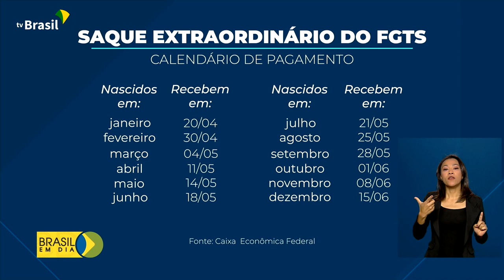Economia | Novo saque do FGTS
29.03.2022 - Novo saque do Fundo de Garantia do Tempo de Serviço, de até R$ 1 mil, pode ser feito até dezembro. 42 milhões de trabalhadores serão beneficiados. São cerca de R$ 30 bilhões injetados na economia. Caso o trabalhador não movimente o crédito até 15 de dezembro, os recursos retornam ao FGTS.